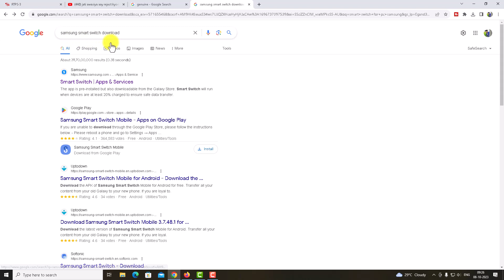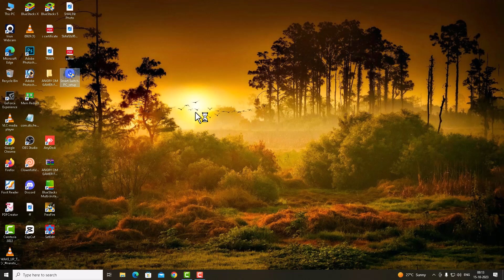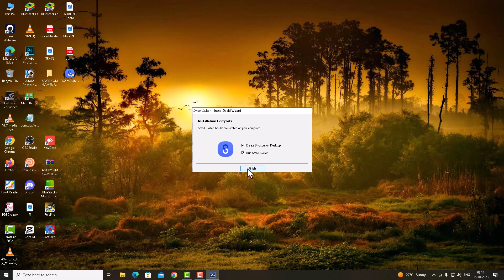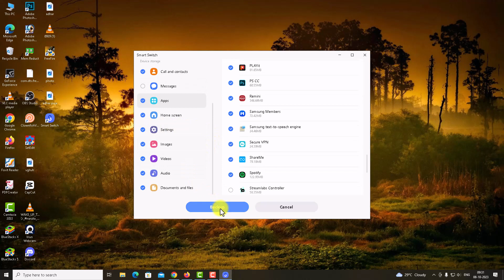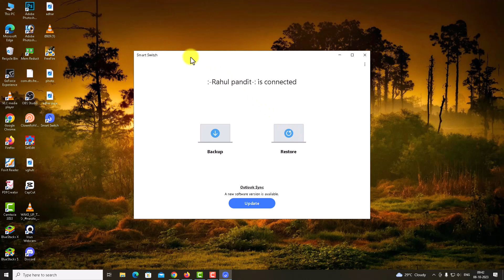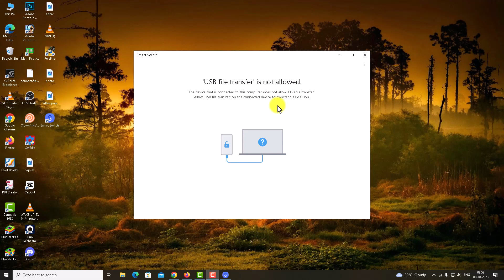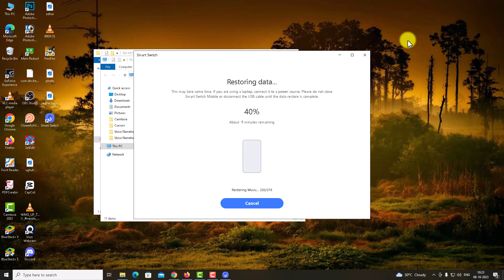Samsung phone Backup kaise le ll Samsung smart phone Backup kaise nikale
Hi friends Mera Name Nandkishor Kumar.